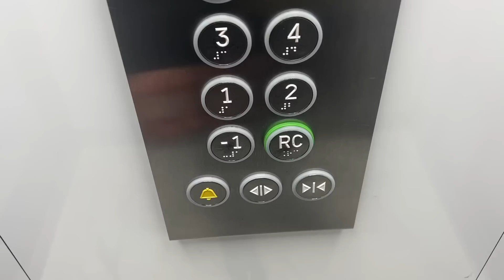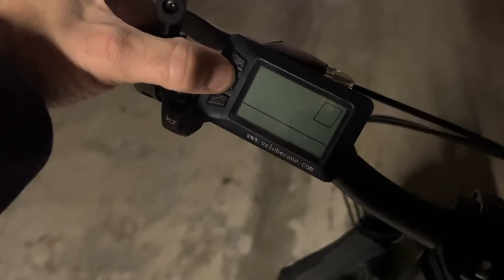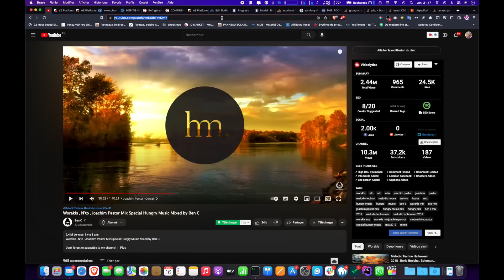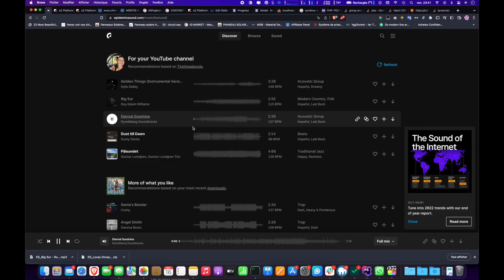Vlogmas 17 🎄 UNE JOURNÉE COMPLETE AVEC MOI (matin, travail, trajet, travaux, retour, montage)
Journal de bord, jour 17 :
Aujourd'hui je vous partage une journée complète avec moi. Du matin au réveil jusqu'au soir au couché, je vous montre à quoi ressemble mes journées : Réveil avec Liam, travail, trajet jusqu'au bus, travaux, retour maison, montage, etc.

(anciennement The Vagabonds)

2018 a marqué le début de notre voyage. Nous avons décidé de quitter notre quotidien pour partir à l'aventure et découvrir le monde.

🎵  Musiques 🎶
Big Sur - Roy Edwin Williams
Lovey Dovey Christmas - Damma Beatz
Palsundet - Gustav Lundgren
Winds of the Canyon - Will Harrison